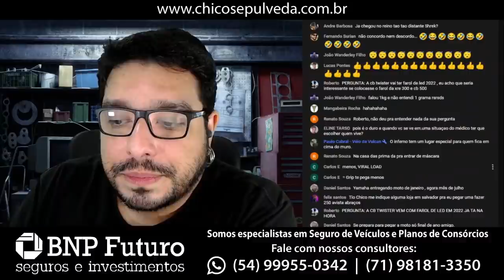Tudo começa de uma IDEIA IMBECIL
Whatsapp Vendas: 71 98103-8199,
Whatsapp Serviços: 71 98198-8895